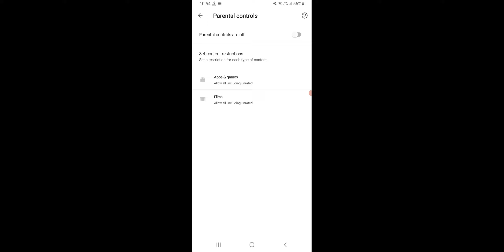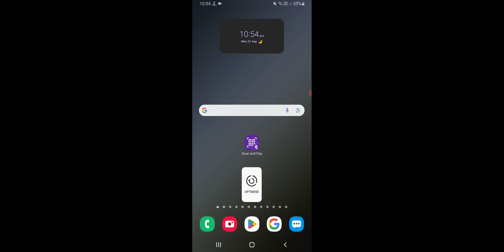Parental Control Kaise OFF Kare, How To Turn OFF Parental Control Without Pin